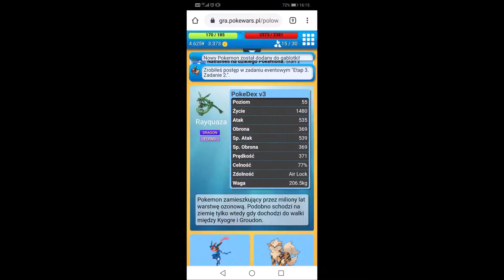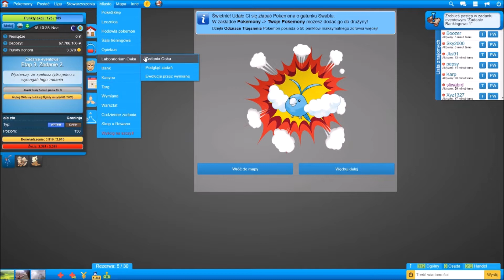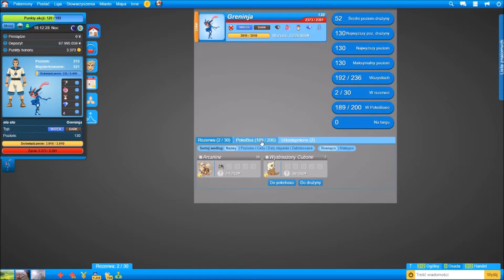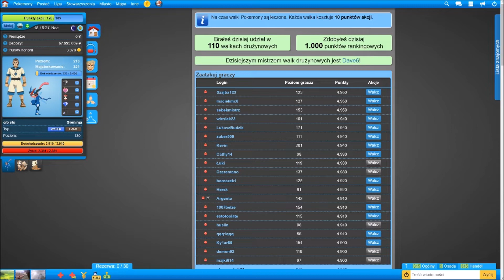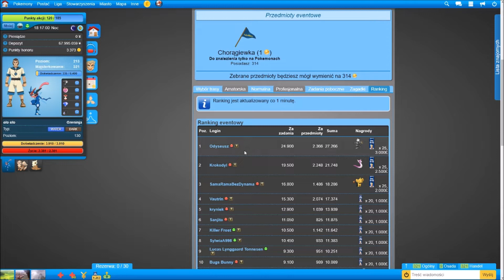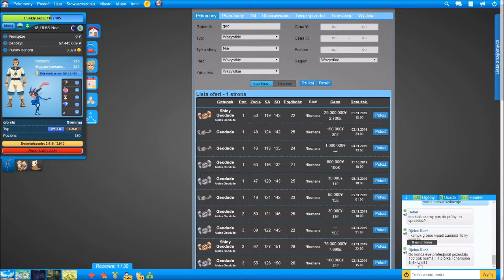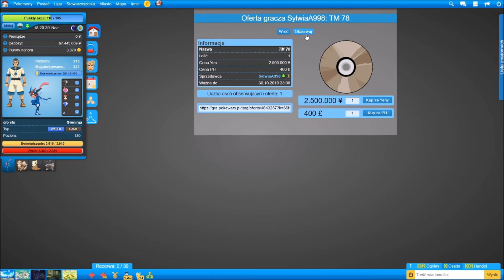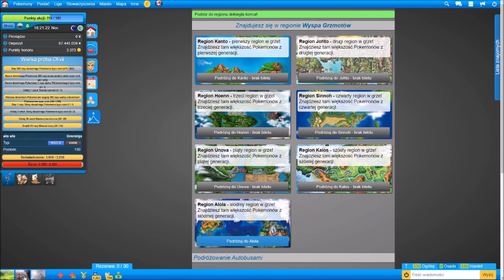PokeWars serio już po evencie?!